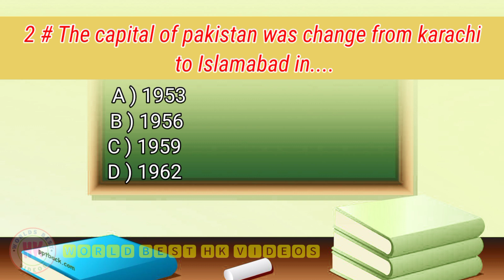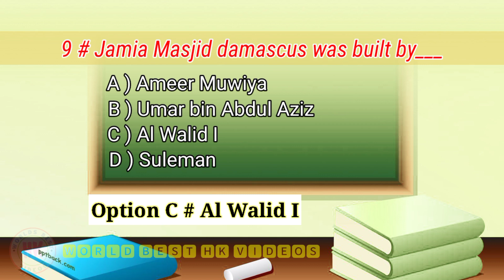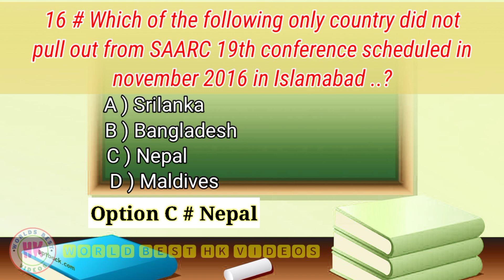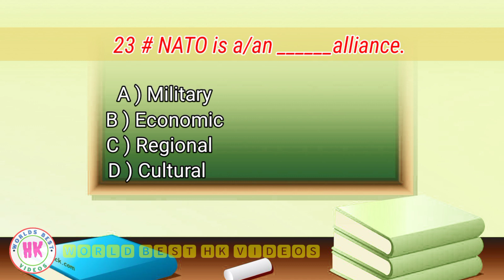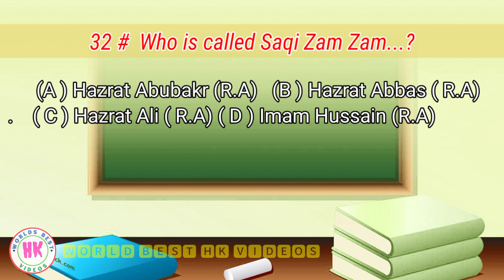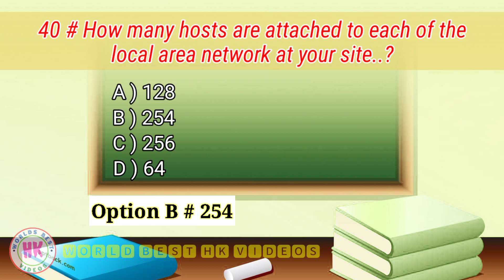Senior Clerk WAPDA PESCO Paper 22-04-2022 | Today PESCO Senior Clerk Solved Paper Full Solved